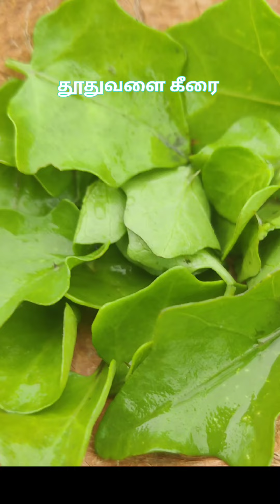கடந்த பத்து நாட்கள் எங்கள் மாடித்தோட்டத்தில் செய்த அறுவடைகளின் தொகுப்பு/Narmada's Anudhinam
Our Terrace Garden veggies and greens
எங்கள் மாடித்தோட்ட காய்கள் மற்றும் கீரைகள்
Narmada's Anudhinam